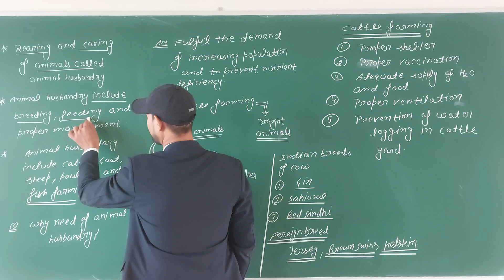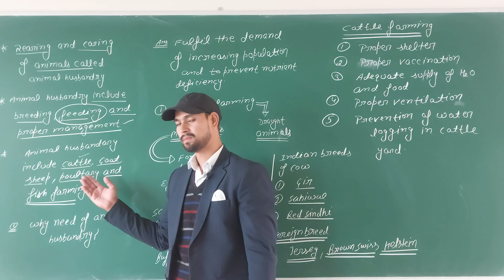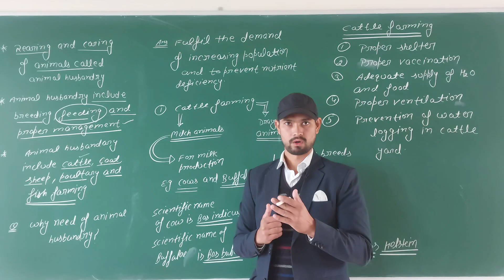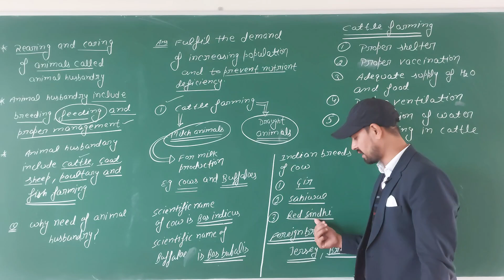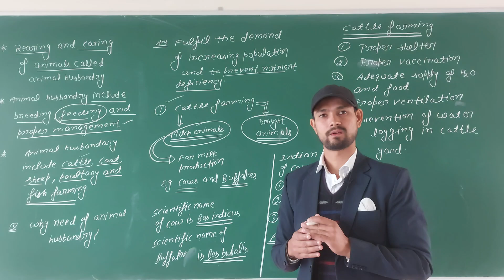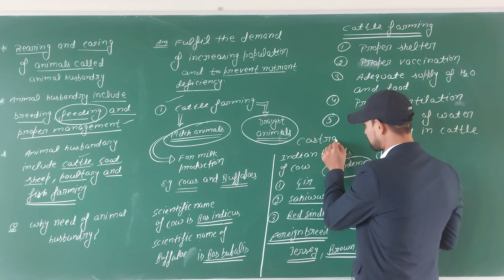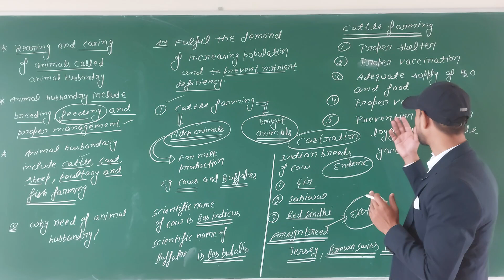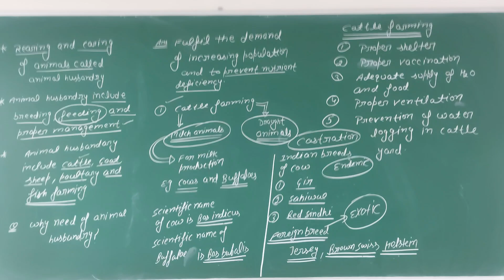Animal husbandry (Cattle farming )